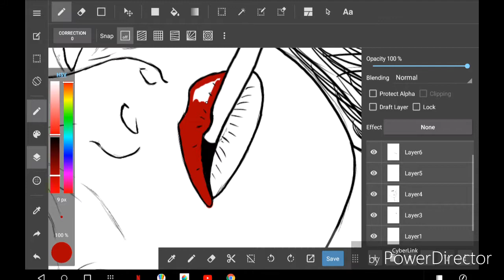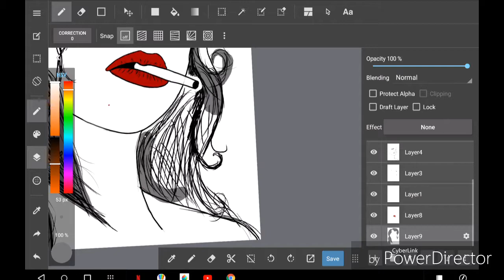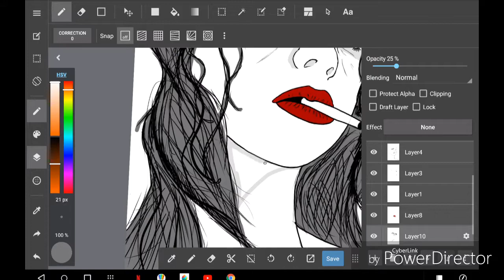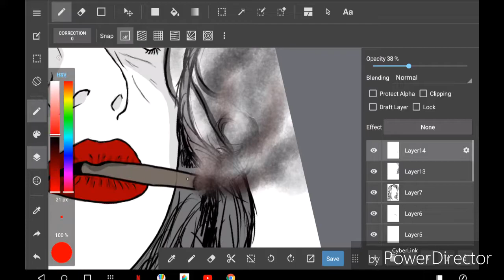The Smoker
Songs
Put your head on my shoulder-paul anka (remix)
Laughing on the outside, crying on the inside